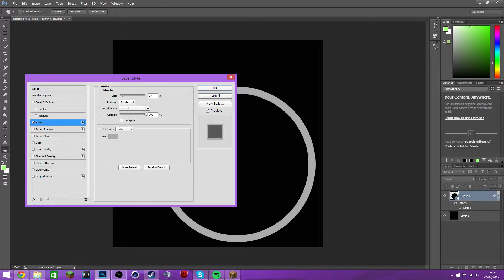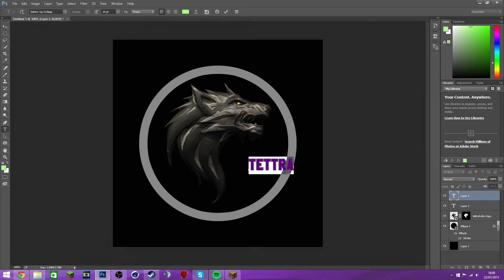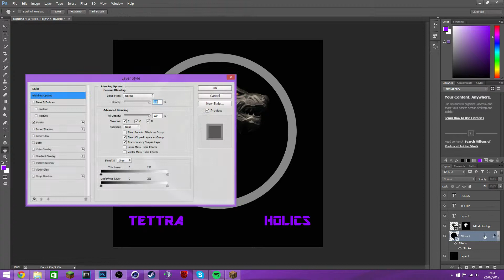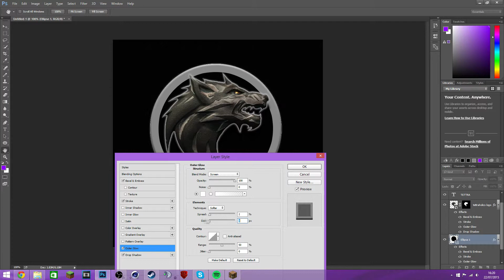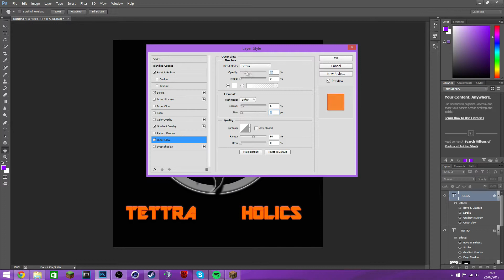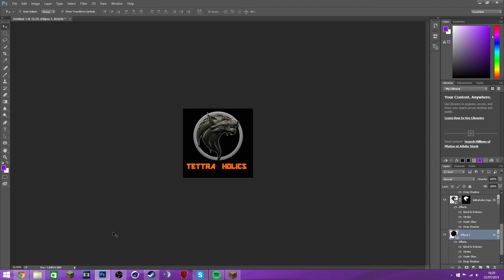SPEED ART | TETTRAHOLICS YOUTUBE PICTURE | TekerzzHD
Hey guys this is just a speed art of the prosile picture i made for tettraholics hope you enjoy! :)

Specs:

I7 4790k
NVIDIA GTX 960
16gb RAM
250 ssd + 1TB

Other things i own XD